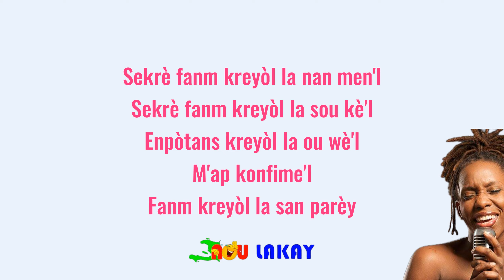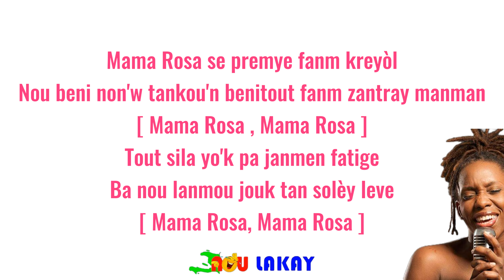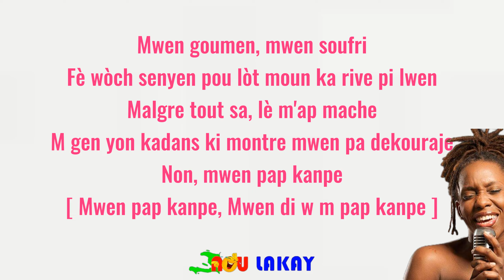Tifane - Sekrè a | Lyrics | Paroles | Pawòl | by @NOULAKAY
Chak fwa ou renmen yon piblikasyon NOU LAKAY ou pataje l ou kòmante l se imaj pozitif wap vann de peyi nou 🇭🇹